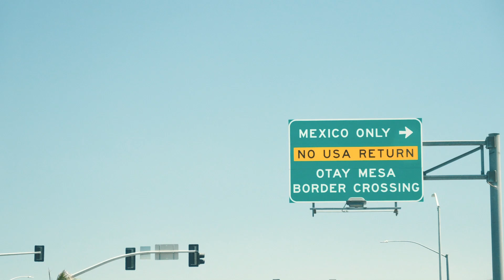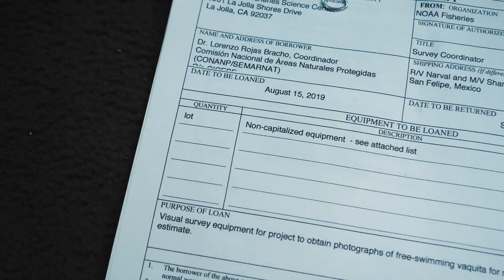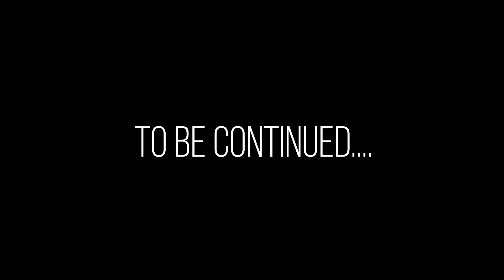Vaquita Expedition Episode 1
Sea Shepherd's The M/V Sharpie embarks on crucial Vaquita Sighting Expedition

Saving the vaquita is no lost cause. Sea Shepherd Conservation Society is collaborating with some of the world’s leading scientists to prove the world's most endangered marine mammal stands a chance of survival.